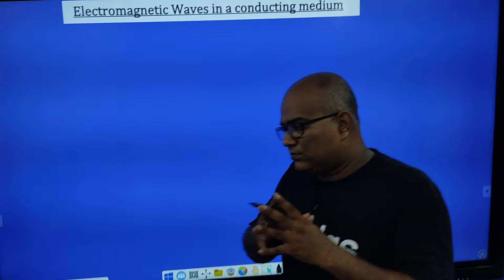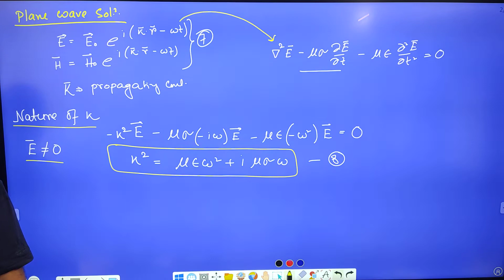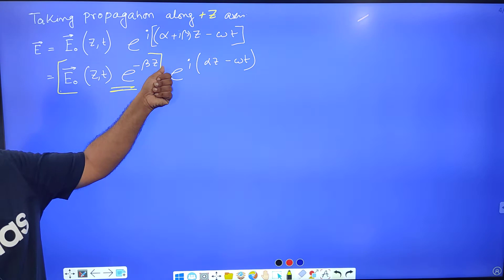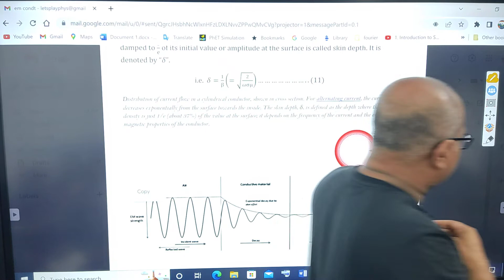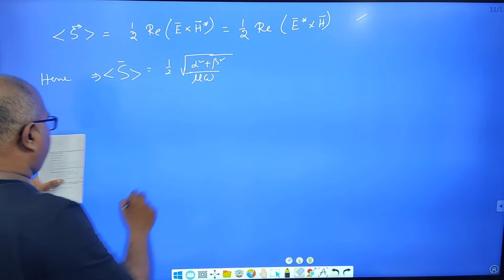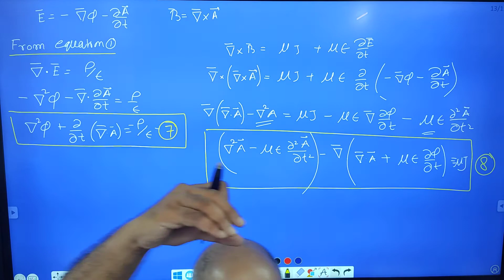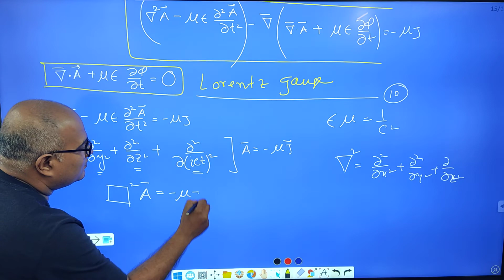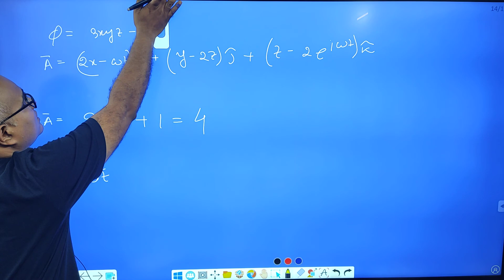EM 4(CONDUCTING MEDIUM ,GAUGE TRANSFORMATION) bangla